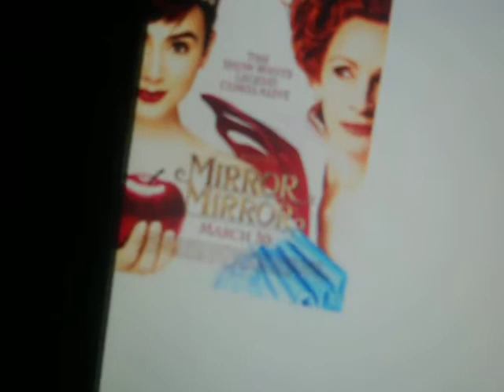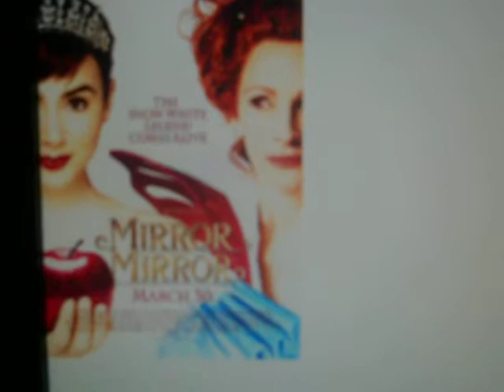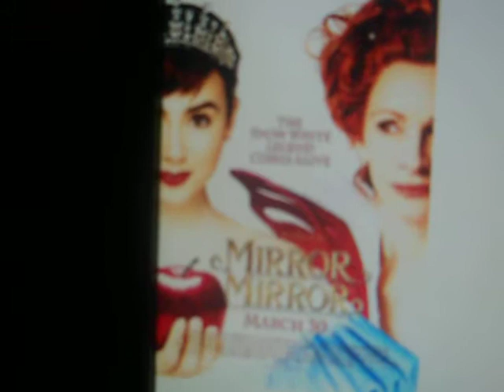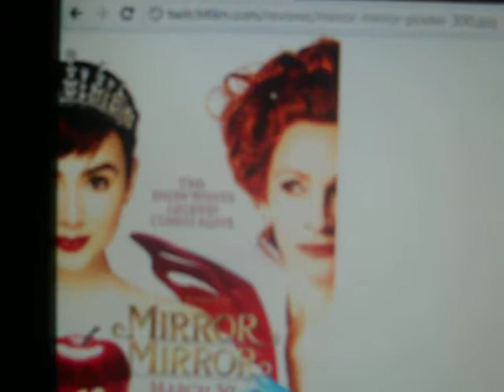mirror mirror review